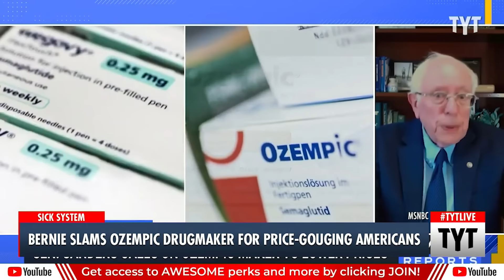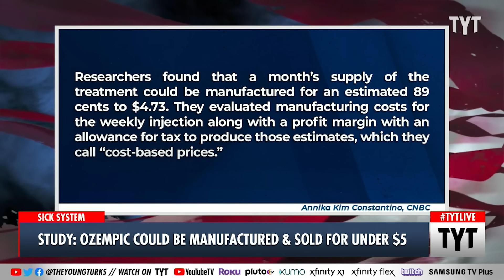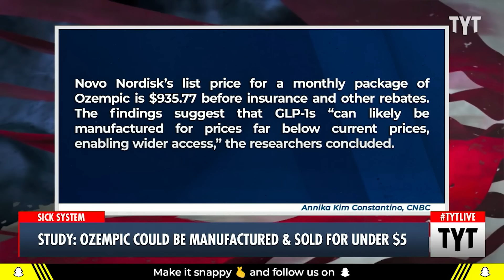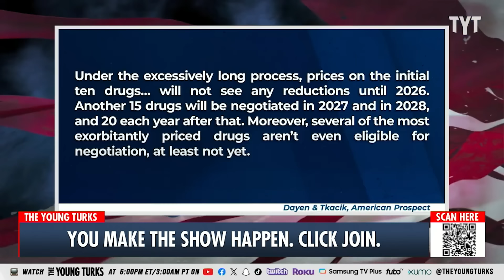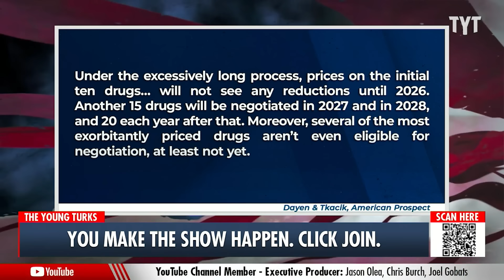Big Pharma Feels The Bern After Ozempic's REAL Price Leaks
Sen. Bernie Sanders said Novo Nordisk should drop their U.S. prices to be more in line with other countries. Ana Kasparian discusses on The Young Turks. | Your Support is Crucial to the Show

"Sen. Bernie Sanders (I-VT) called for the price of weight loss drugs to be lowered following a study suggesting drugs like Ozempic can be made for a few dollars a month, but have a cost for buyers that can reach $1000.

Sanders is calling for Novo Nordisk to drop their U.S. prices more in line with other countries. The senator appeared on MSNBC with Ana Cabrera on Tuesday and expressed outrage with the pharmaceutical industry."

240404__MS01Bernie_REPURP_V2